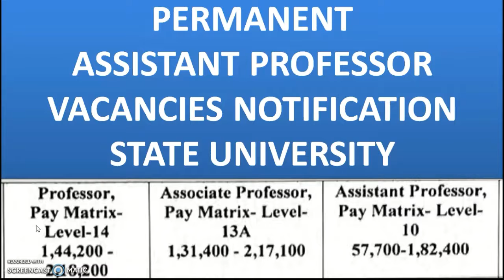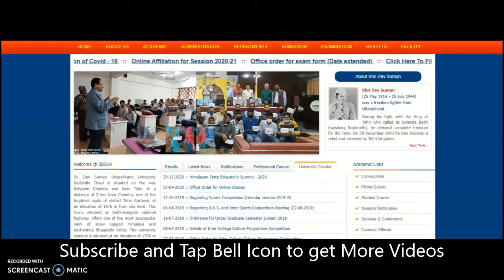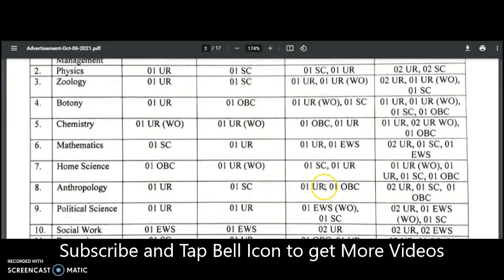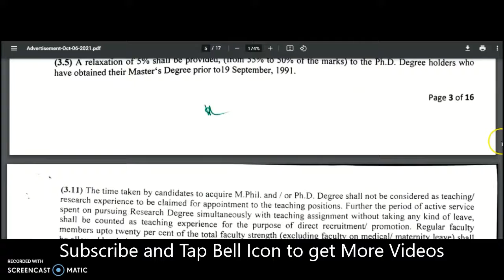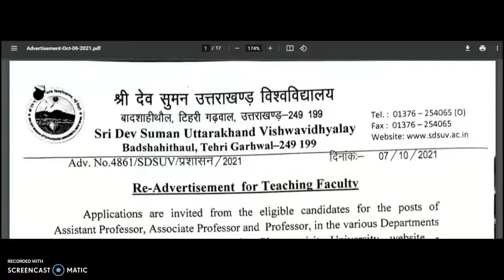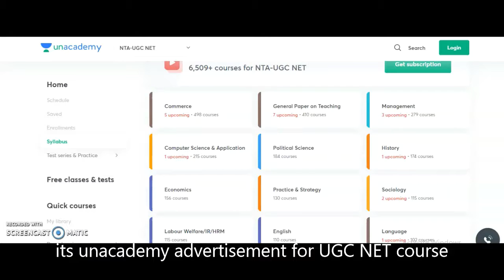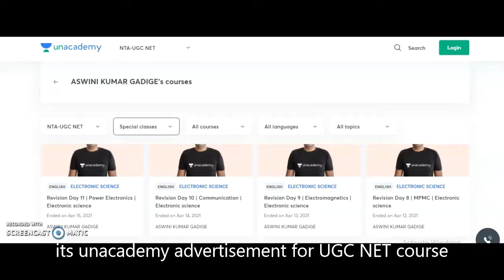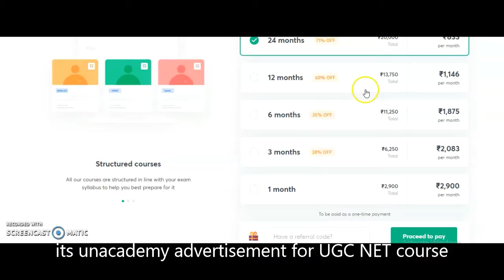Permanent Assistant Professor Vacancies Recruitment in State University | Rs 1,82,400 pm | Any State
YOUR MENTOR Online Personal Job Consultancy | Fill the Google Form and Grab Job Opportunities

384 Assistant Professor Vacancies in State University | University Teaching Jobs

972 Lecturer Vacancies in Aided Colleges | Only PG | UGC NET/PhD Not Required | Up to Rs 1,42,400 pm